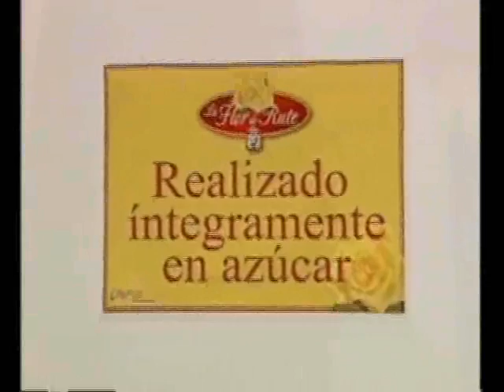Cronica Social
Programa de noticias del corazón